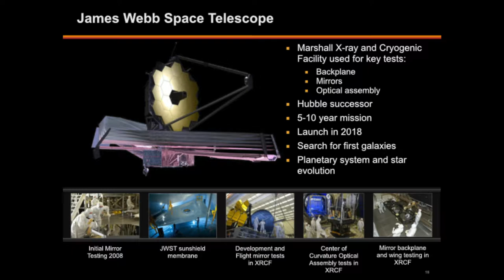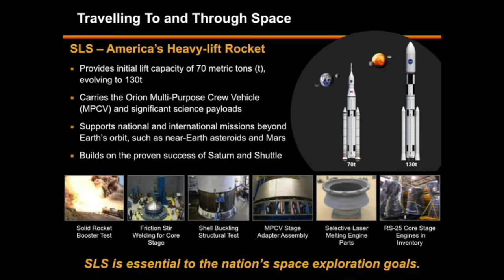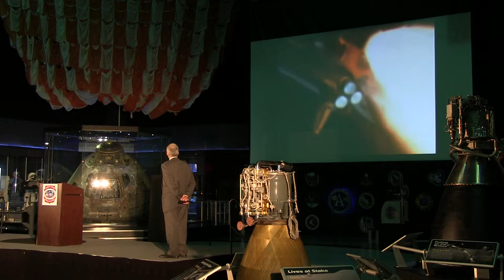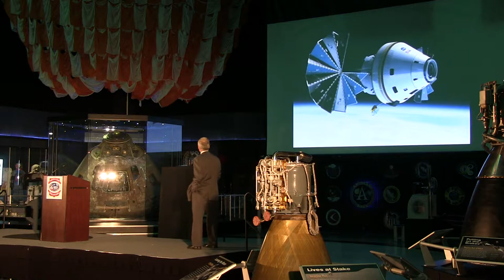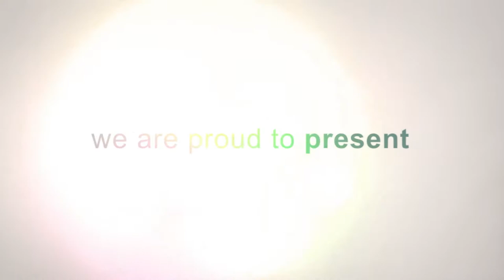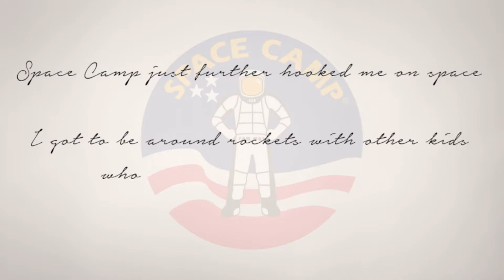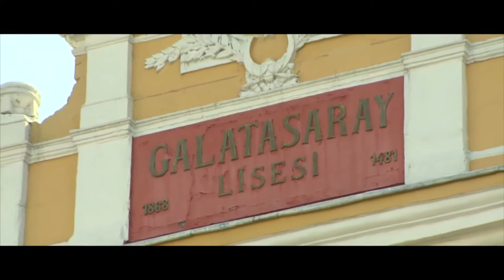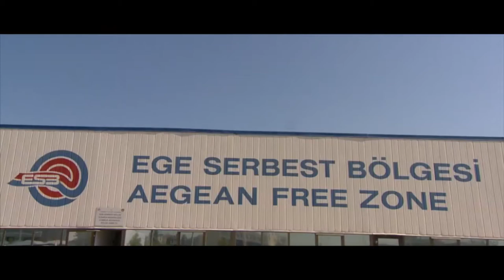2014 Space Camp Hall of Fame Induction Ceremony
The 2014 Space Camp Hall of Fame Induction Ceremony was held on August 8, 2014 at the U.S. Space & Rocket Center, home of Space Camp.

Three new individuals were inducted into the Hall of Fame this year:

1. Michelle Ham - Founder of Higher Orbits
2. Sam Cristoforetti - ESA Astronaut and member of ISS Expedition 42
3. Kaya Tuncer - Businessman and founder of Space Camp Turkey

Thanks to Jake Zatzkin for producing and providing the wonderful introduction videos for Michelle Ham and Sam Cristoforetti.

And special thanks to Tim Hall, Director of Communications at the U.S. Space & Rocket Center, for providing the Houston footage of Sam Cristoforetti's induction.  This video wouldn't have been complete without it!

Please pardon the first 5-7 minutes of the video as I wasn't quite in position when the event started and I had to adjust the camera.  I apologize for my error.